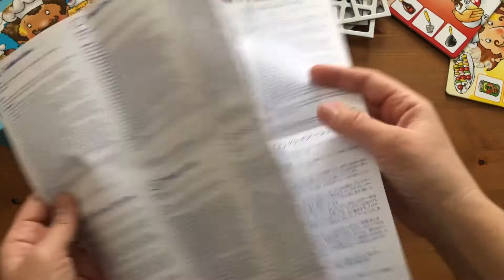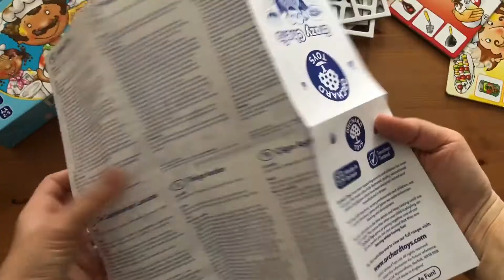Orchard Toys Crazy Chefs Kart Oyunu / Ailecek Oynanacak Oyunlar / Kart Oyunları / Çocuklar İçin Oyun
Merhabalar, yine yepyeni ve çok güzel bir video ile karşınızdayız. Bu videomuzda Orchard Toys'un Crazy Chefs adlı ailecek oynanacak kart oyunu sizler için inceledik. Eğlenceli öğretici muhteşem bir oyun. Biz bu kart oyununu çocuklar için dememize rağmen evde hep beraber ailece oynuyoruz. Oyun şekli tombala gibi olan bu oyun gerçekten evde çocuklarla ailece oynanacak çok güzel bir kart oyunu. İyi seyirler ve iyi eğlenceler.

Ürün tanıtımları, testler, denemeler, kullanım sonrası tavsiyeler, oyuncaklar, elektronik teknolojik ürünler, ev aletleri, mutfak aletleri ve daha fazlasını sayfamızda bulabilirsiniz. ⚡️⚡️

Ürün yelpazemizi olabildiğince geniş tutmaya ve günlük hayata yönelik ürünleri sizler için alıyor deniyor ve bilgilendirmeye çalışıyoruz.

Destekleriniz için şimdiden çok ama çok teşekkürler

📌Sizde sayfamızda görmek istediğiniz ürünleri videonun altına yorum yazarak bildirebilirsiniz.

Teşekkürler.